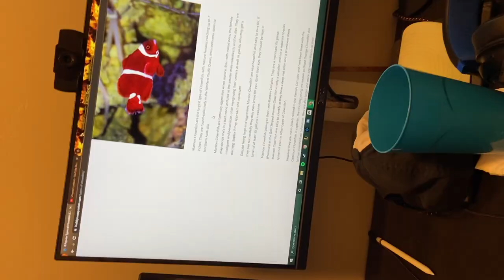Ultimate Guide to Clownfish Species - 8 Different Types of Clownfish, Which is Right For You?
Landon breaks down 8 different clownfish species to help you determine which on is the best fit for you, your budget, and your tank.